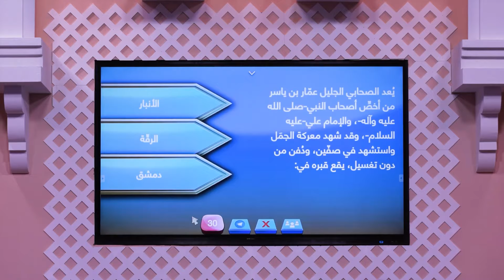شهد الجمل واستشهد في صفين ودفن دون تغسيل،أين يقع قبر الحصابي الجليل عمار بن ياسر ؟